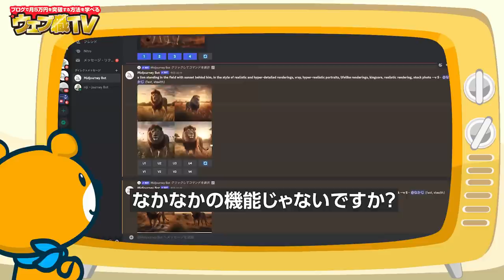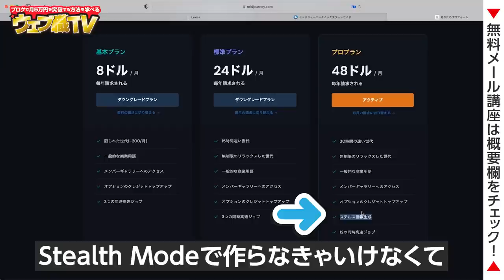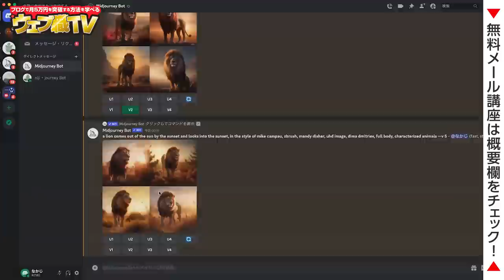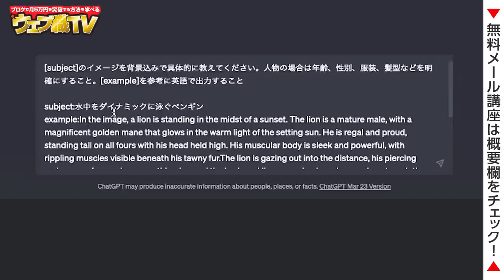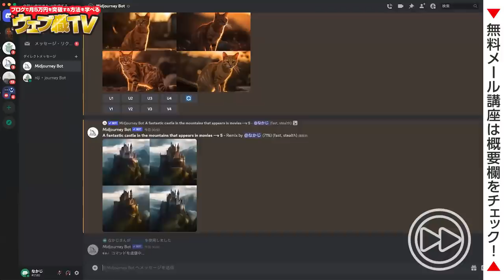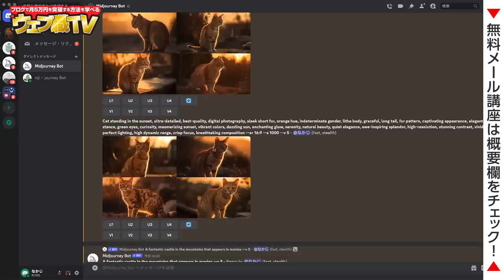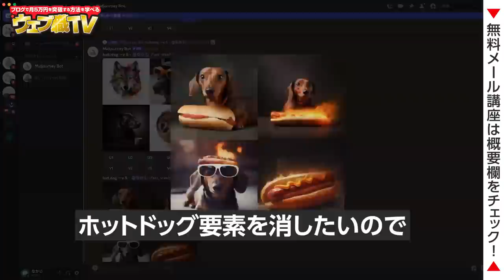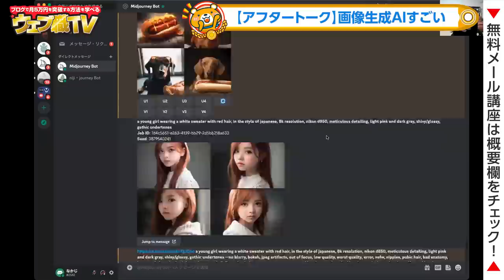【圧倒的No.1】最強の画像生成AI「Midjourney5」が超進化しすぎて笑ったwww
●無料のAIコミュニティ「AIラボ」

ChatGPTを始めとしたAIに興味がある人が集まる無料コミュニティを作りました。コミュニティ内では「AI関連の最新情報の共有、メンバー同士の交流、AI関連の相談」ができます。誰でも無料で参加できるので、興味があれば参加してみてください。

●目次
0:00 画像生成AI「Midjourney5」が進化しすぎてヤバすぎる
1:33 Midjourneyとは
3:16 Midjourneyの登録方法
4:51 Midjourneyを実演「画像を生成」
7:05 Midjourneyの料金体系
8:50 画像生成「幻想的なお城」
10:25 プロンプト生成
13:43 UとVと再生成ボタン
15:02 画像を削除する方法
16:33 画像を保存する方法
17:29 img2img(画像から新しい画像を生成)
20:57 ブレンド(複数の画像をブレンドする)
22:51 セッティング
24:06 ChatGPTでプロンプト生成
29:07 Midjourneyの頻出パラメータ
29:33 縦横比
31:13 stylise(スタイライズ)
33:41 Permutation(パーミュテーション)、順列機能
36:07 stylise(スタイライズ)その2
38:09 ネガティブプロンプト
41:31 【実演】Permutationとネガティブプロンプト
44:29 リピート機能
46:06 マルチプロンプト
49:38 シード値
51:59 補足説明
56:04 Midjourneyを使ってみてください
56:57 アフタートーク

1986年生まれ、三重県出身。
2005年の大学1年生からウェブ業界で働き始める。卒業後は広告代理店に勤務後、2014年に独立。翌年、株式会社メリルを創業。現在は、子育てに悩むユーザーと専門家のマッチングサービス「子育て相談ドットコム」や名古屋でコワーキングスペース「ABCスペース」を運営。